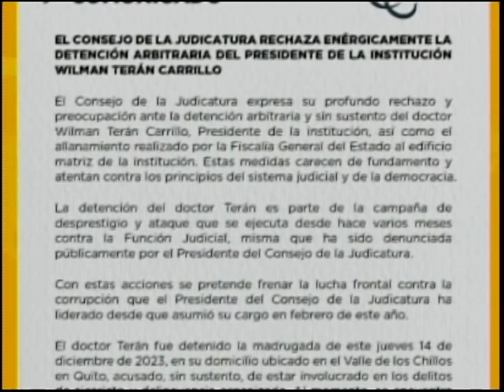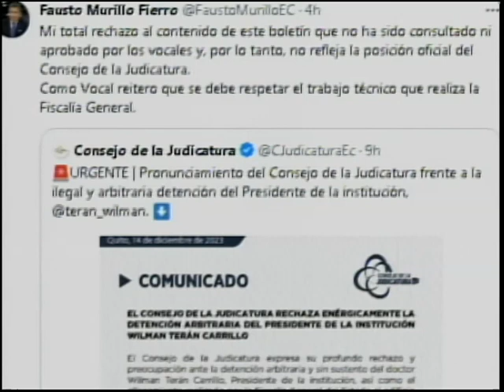Consejo de la judicatura asegura que detención de Terán es ilegal